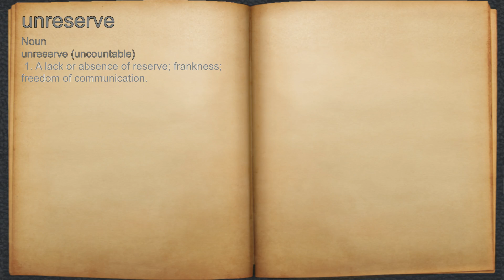What does unreserve mean?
A spoken definition of unreserve.

Intro Sound:
Typewriter - Tamskp